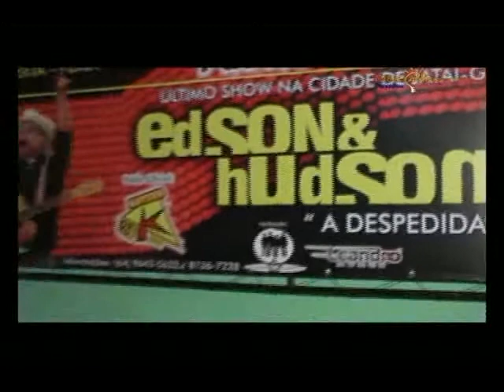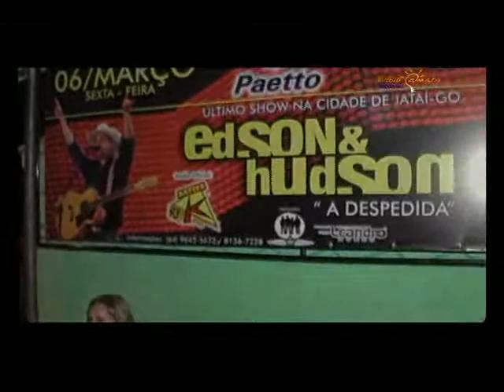DE BAR EM BAR_PROMOÇÃO MESA PREMIADA_PROGRAMA FÁBIO CÂMARA.flv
PROGRAMA FÁBIO CÃMARA, TV JATAI GO, CANAL 11- PROMOÇÃO MESA PREMIADA_DE BAR EM BAR_"SHOW A DESPEDIDA DE EDSON E HUDSON".Blitz nos bares.